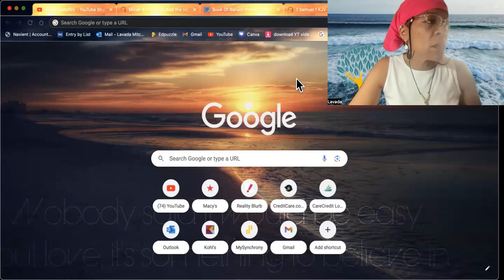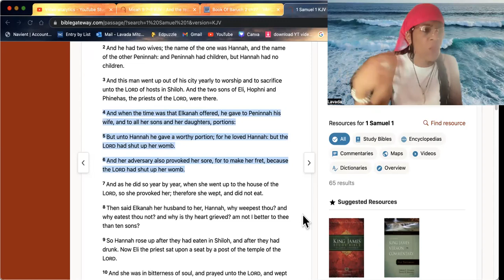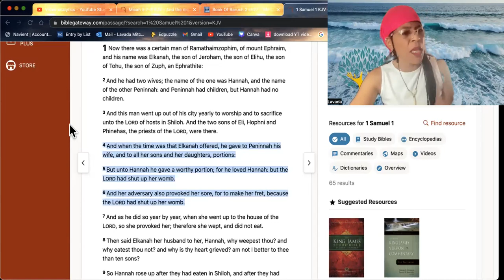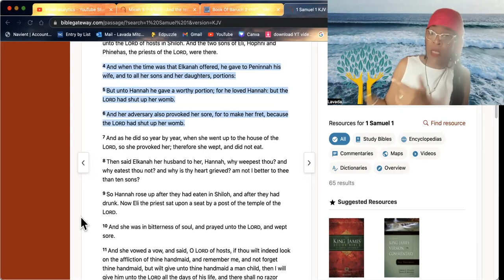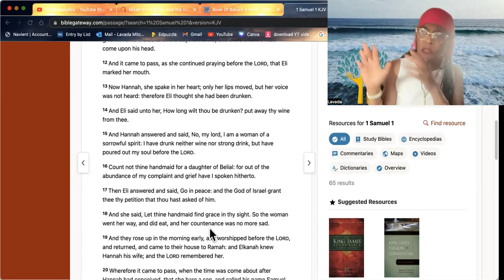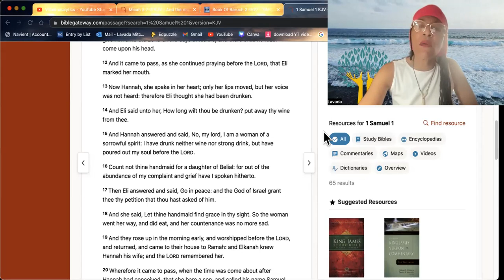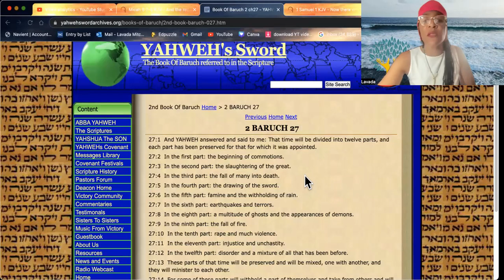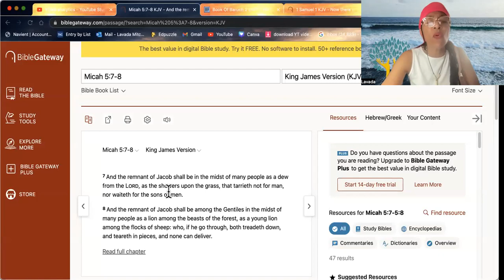Hebrew Awakening- THE LIONS ARE WAKING UP!!!